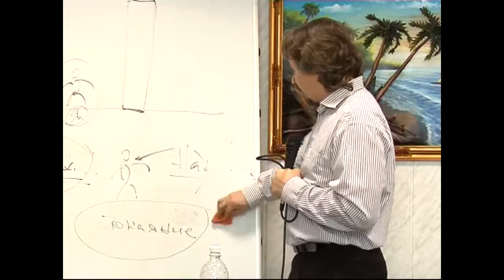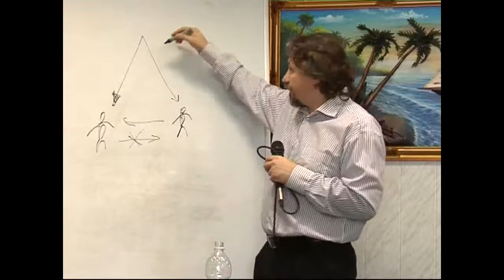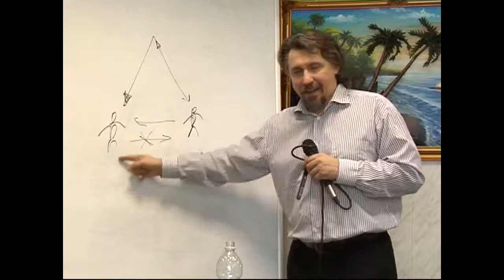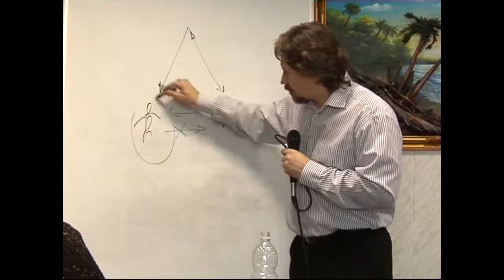МЕБИ Дмитрий Ю "Искупление" 2009г Урок 4